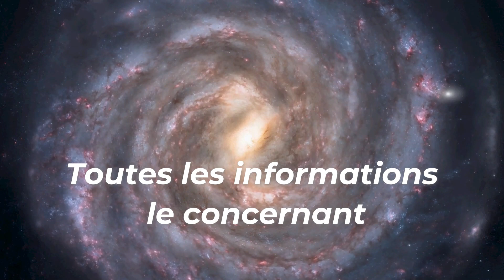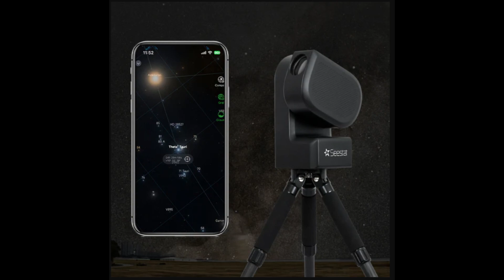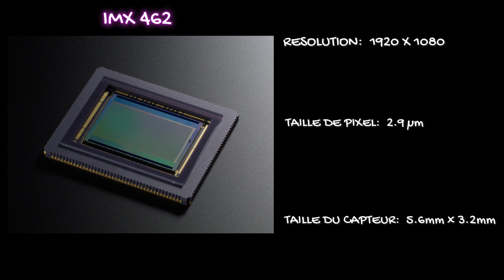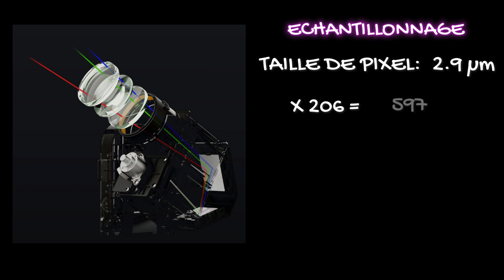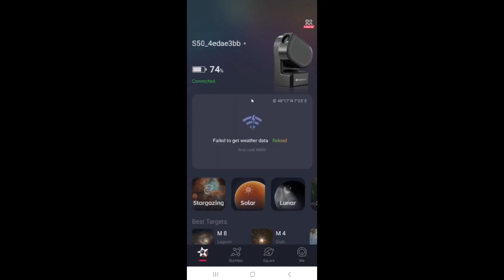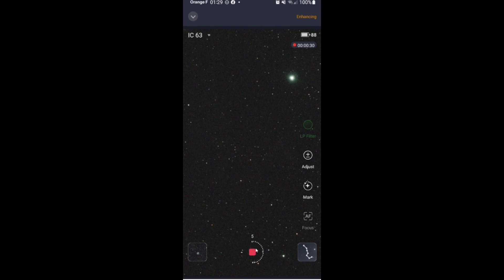Le SEESTAR de A à Z. Unboxing, test et résultat!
vous le trouverez ici!

NOUVEAU 🤩🤩🤩
Vous avez été nombreux a me les demander, mais ca y est!!! j'ai trouvé une excellente plateforme qui imprime de manière propre mes images!!!

ERRATUM!!! Même si c'est en commentaire épinglé, je rajoute que je me suis planté sur le nom du second objet qui est la nébuleuse du fantôme de Cassiopée... erreur de fichier au montage et merci à tous ceux qui ont remarqué de m'avoir prévenu lol  😘

Hey hopla les gens!!! le voici le voila et on l'a teste de A à Z !!! le fameux seestar de chez zwo...

Ce nouveau telescope est franchement génial et même si il a de petits défauts, il reste quand même extrêmement simple à utiliser!!!

Merci à toutes et a tous pour votre soutiens et si vous aussi vous souhaitez m'aider pour la remise en état du studio, c'est ici que ça ce passe ^^:
Ou mon tipee ^^:

NOUVEAU!!! Si vous souhaitez me soutenir lors de vos achats sur Amazon sans que cela ne vous coute quoi que ce soit (seul endroit ou je peut être affilié) Vous pouvez utiliser ce lien et le mettre en favoris pour faire vos courses!!! 😘  (En plus je le trouve trop bien ce produit 😍)

Pour avoir de sympathoche émottes à l'effigie de la chaîne et pour la soutenir financièrement, n'hésite pas à te joindre au Bricolos en Herbe 😉

Pour devenir vous aussi des astronomes chevronnés, n'hésitez pas à aller prendre un pull à mon effigie !!! Non... publicité mensongère bien évidemment! mais ça tient chaud 🤣.

Retrouvez les chaines des potos  également ici:

Elsa la brute:  @elsasstronomy
Elodie la douce:  @CosmicgirlAstro
Archi le prude:  @archibaldtuttle1664
Patou la sauvage:  @surpatou3965

LES MEILLEURS OBJECTIFS PHOTO A MON SENS POUR LA STAR ADVENTURER:
SAMYANG 135mm
SAMYANG 100mm

Le matos que j'utilise:
MON CANON QUI ME FILM
MON OBJECTIF
MON MICRO
FOND VERT

00:00:00 - 00:00:12 : INTRO
00:00:12 - 00:00:53 : GENERIQUE
00:00:53 - 00:01:41 : MES TRAVAUX
00:01:41 - 00:02:06 : LES INSTRUMENTS 2.0
00:02:06 - 00:03:27 : PRESENTATION
00:03:27 - 00:05:33 : UNBOXING + APPLICATION
00:05:33 - 00:06:53 : TEST + MES PREMIERES IMPRESSIONS
00:06:53 - 00:07:23 : LE DIURNE
00:07:23 - 00:08:24 : AVERTISSEMENT, AVIS ET FIN

Titre:  Titan
Auteur: Scott Buckley